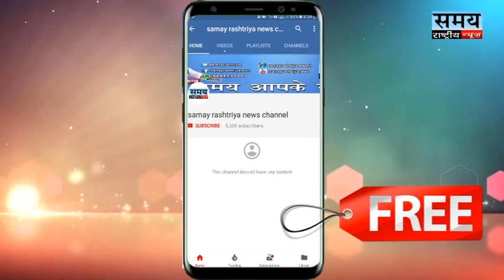आसिफा मामले में मोहसिन हैदर ने निकाला कैंडल मार्च